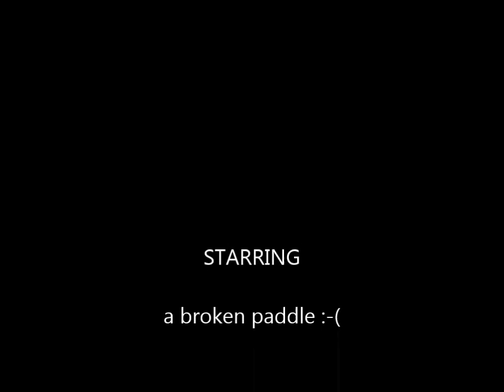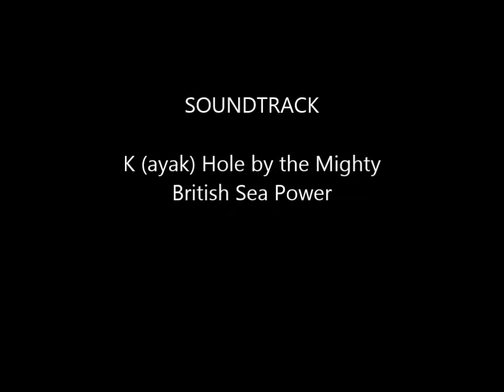broke paddle lee valley